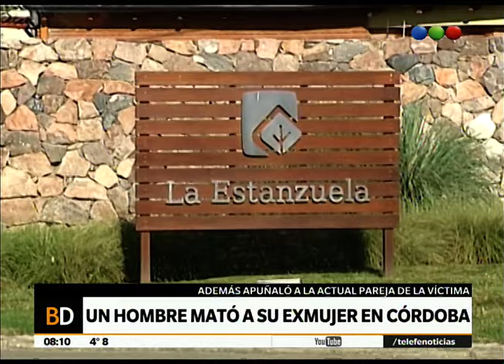Femicidio en un barrio privado - Telefe Noticias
Más Ocurrió en La Calera, Córdoba, en un barrio privado. Un hombre ingresó en su vivienda, donde la mujer estaba durmiendo con su actual pareja y los acuchilló a los dos. La mujer falleció y el hombre se encuentra internado por las heridas. El agresor tenía una orden de restricción luego de varias denuncias y la víctima contaba con un botón antipánico.